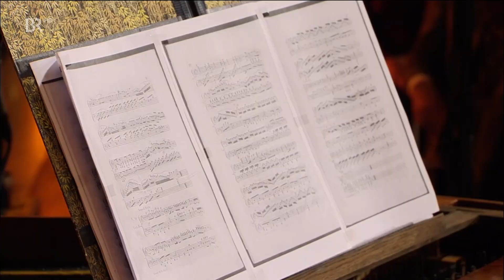Ferdinand Ries: Fantasie op. 77 Nr. 2 über Themen von Mozart | Christine Schornsheim | BR-KLASSIK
Christine Schornsheim spielt die Fantasie op. 77 Nr. 2 für Pianoforte über Themen aus Mozarts "Le Nozze di Figaro" von Ferdinand Ries. Die Aufnahme stammt von der "Langen Nacht der Clavier-Musik" 2017 im Germanischen Nationalmuseum Nürnberg – vorgetragen auf einem historischen Instrument: einem Hammerflügel von Nannette Streicher aus Wien um das Jahr 1804.